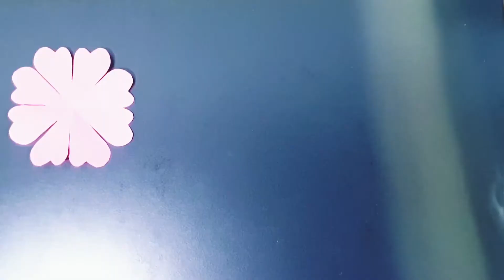how to make a beautiful flower.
this video is how to make a beautiful paper flower